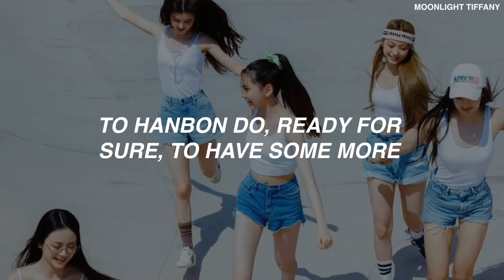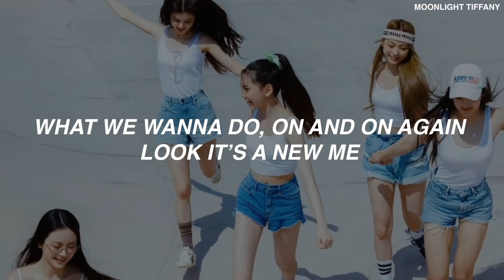NewJeans (뉴진스) - 'New Jeans' KARAOKE with Easy Lyrics